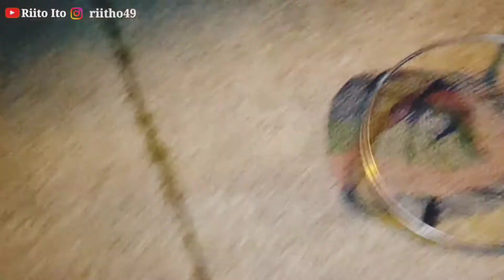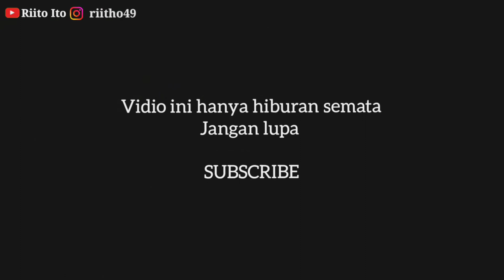TENGAH MALAM BERBURU KEPITING (Alat seadanya)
mengisi hari libur(natsu yasumi)